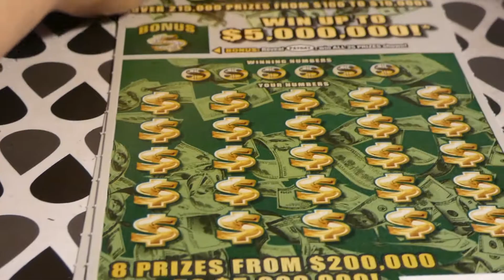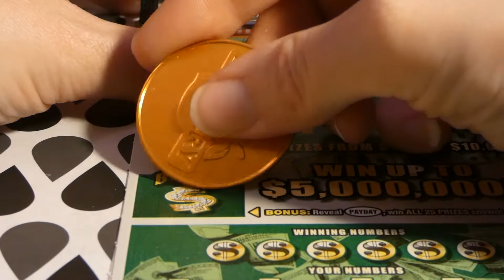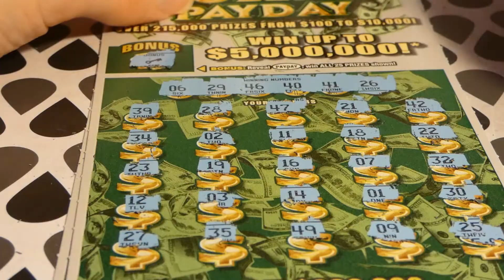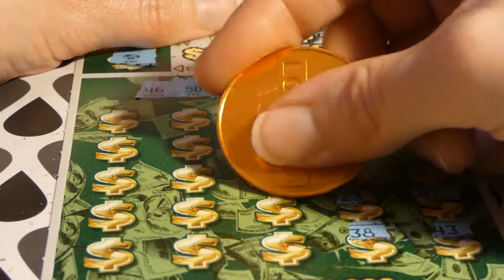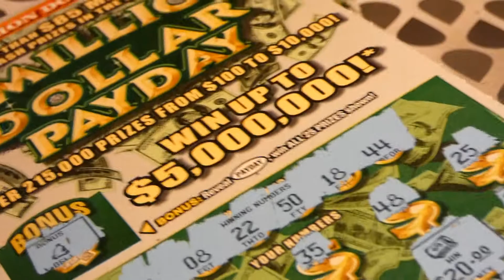5 Million Dollar Payday - Million Dollar Monday #567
5 Million Dollar Payday - Million Dollar Monday #567